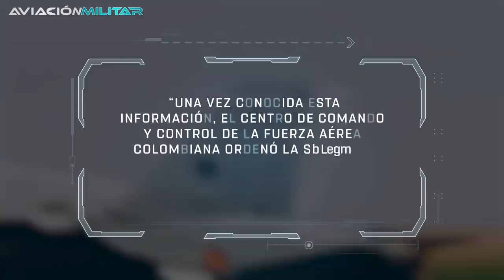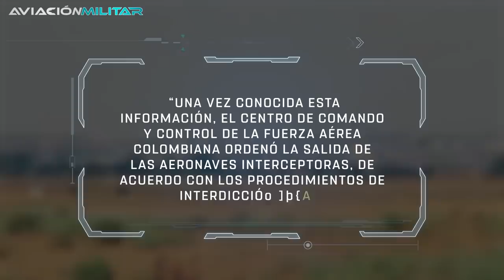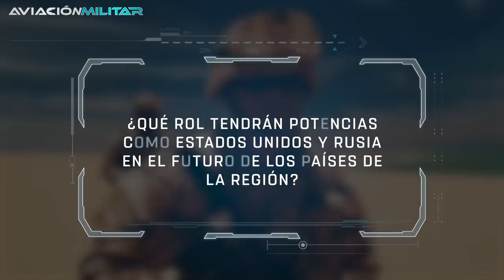¿Qué INTENCIONES tiene Rusia con sus aeronaves en LATAM?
¿Cómo crece la presencia militar rusa en Latinoamérica? ¡Si quieres descubrir todos los detalles acerca del Ilyushin ruso que voló ilegalmente sobre Colombia no te pierdas este video!
En abril de 2021 un avión de pasajeros ruso atravesó ilegalmente el espacio aéreo colombiano. De inmediato se encendieron las alarmas y una flota de cazas escoltó a la nave fuera del país. Así es como el vuelo de este avión de pasajeros ruso esconde un complejo entramado geopolítico que revela el interés de las grandes potencias en Latinoamérica.

¿Quieres conocer cómo están preparadas la Fuerza Aérea de Rusia y de Colombia? ¡Aquí te dejo! 👇